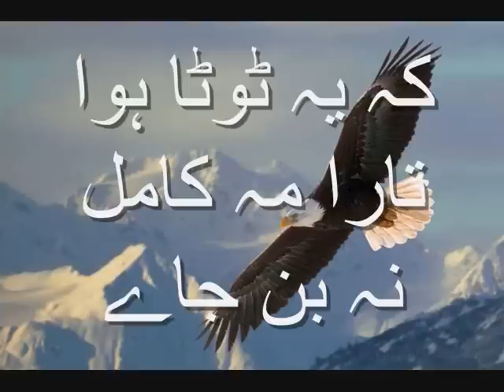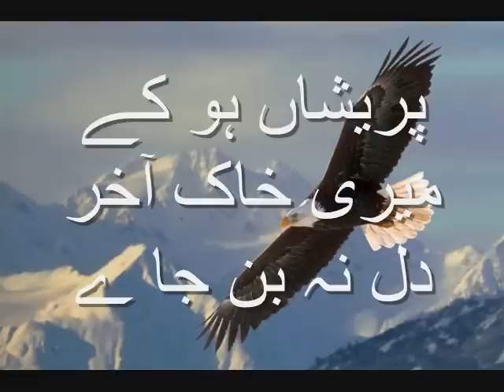Pareshan Ho Ke Meri Khak - پریشاں ہو کے میری خاک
Poet: Dr Allama Muhammad I qbal- Singer: Sanam Marvi - کلام: علامہ محمّد اقبال - گلوکارہ: صنم ماروی